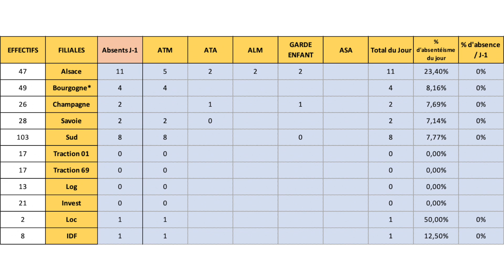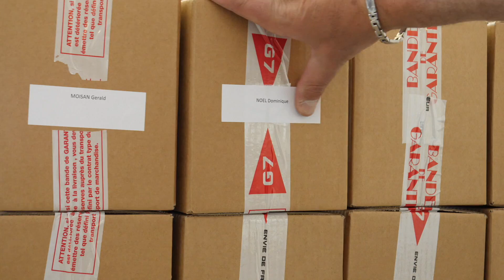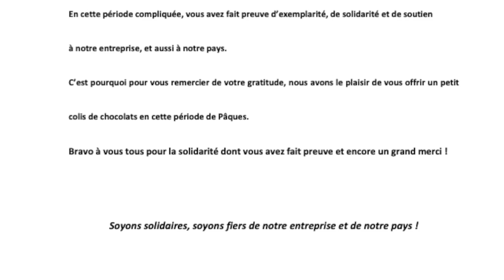Comment le Réseau G7 combat le COVID-19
[COVID-19]
Le Réseau G7 maintient son activité de transport frigorifique (frais et surgelés) et logistique pendant la crise du coronavirus.
Plus de 400 salariés travaillent et assurent au quotidien la livraison de denrées alimentaires sur la moitié Est de la France, la Suisse et le Bénélux.
Comment le Réseau G7 gère-t-il cette crise sanitaire, quelles dispositions ont été prises pour donner satisfaction à l’ensemble des clients de la supplychain alimentaire ?

➡️Regardez ce reportage réalisé avec Amina Moussaïd chargée de mission RH au sein du Réseau G7.